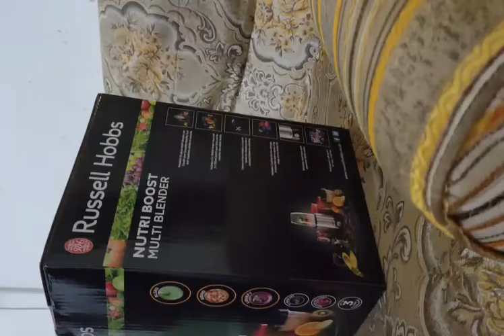Russell Hobbs Nutri Boost Multi Blender Unboxing Vedio